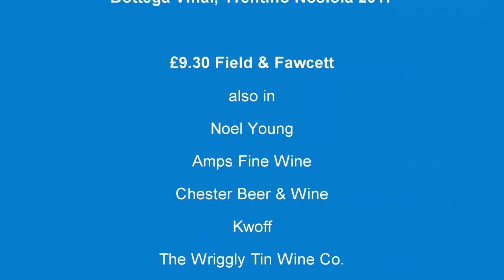Bottega Vinai, Nosiola 2017, wine review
Every Monday Tom Cannavan of wine-pages.com chooses a new wine of the week. For 5th November 2018 the Bottega Vinai, Nosiola 2017, a fragrant white wine from Trentino in northern Italy is his choice.